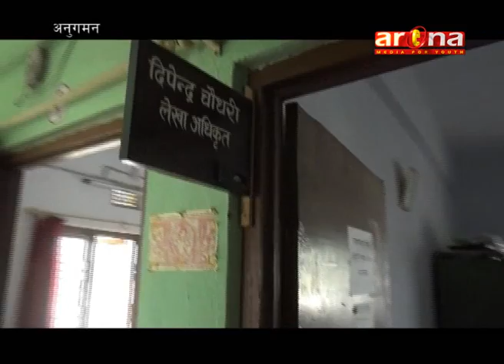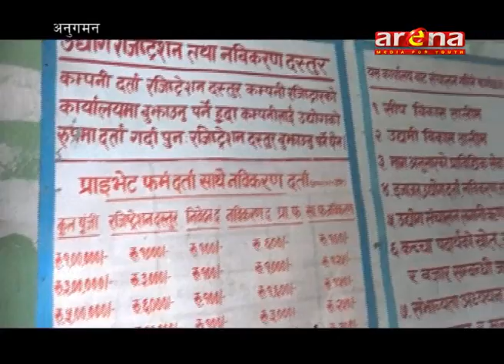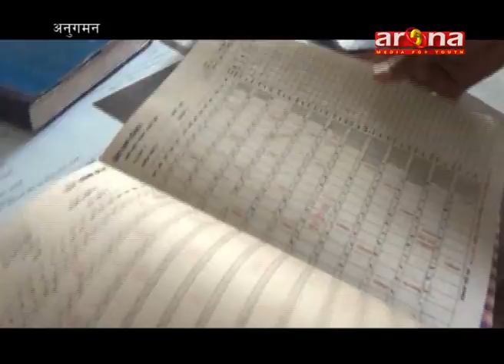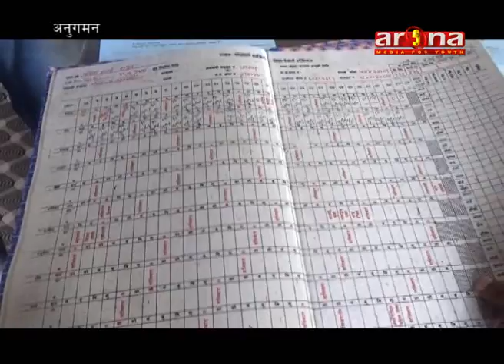ANUGAMAN /UDHYOG BIKAS SAKHA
ARENA TELEVISION||ANUGAMAN||BIKAL POUDEL.